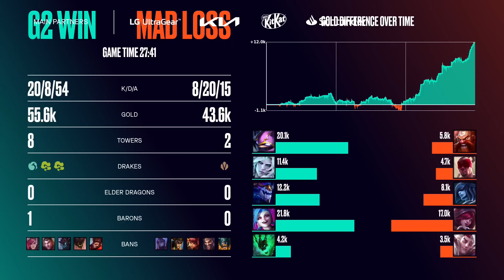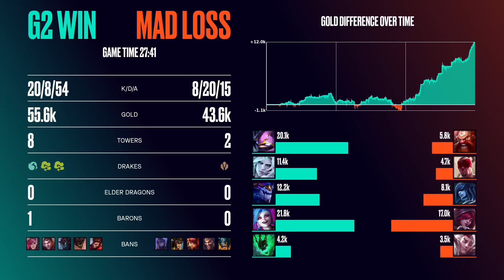MAD LIONS VS G2 ESPORTS - PLAYOFFS - RONDA 1 - MAPA 1 - LEC - PRIMAVERA 2023 - LEAGUE OF LEGENDS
La mayor liga continental europea de League of Legends, LEC, ya está de vuelta y podrás seguir todos los partidos en directo en nuestro canal de Twitch: LVPes y los vods en Youtube. Directos de la LEC en español